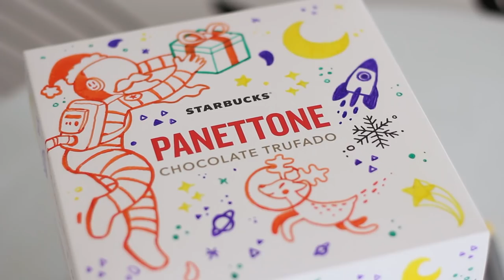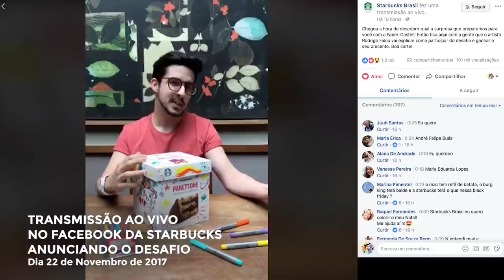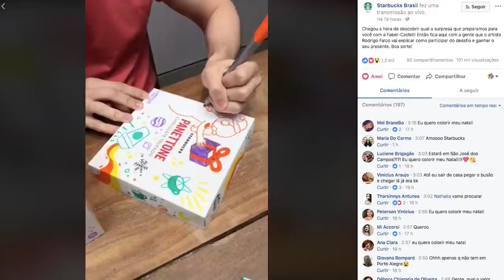Personalizando caixas da Starbucks + Faber-Castell ✍ | Rodrigo Falco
Fui convidado para personalizar caixas de Natal da Starbucks em parceria com a Faber-Castell e lançar um desafio de caça ao tesouro para os seguidores! Nesse vídeo quero compartilhar um pouquinho dos bastidores pra vocês :)